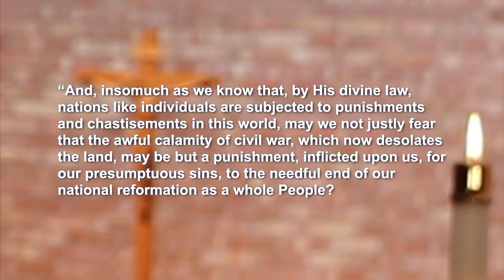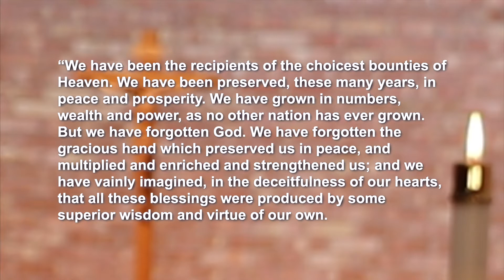Famine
We deprive ourselves and one another of the spiritual resources God so graciously and eagerly wants to bless us with.

Amos 8.11
Galatians 5.13-15
Isaiah 55.10-13